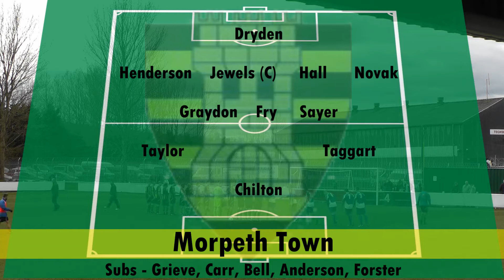Highwaymen TV - Dunston UTS v Morpeth Town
Highlights of the EBAC Northern League game between Dunston UTS and Morpeth Town on Saturday 4th April 2015.